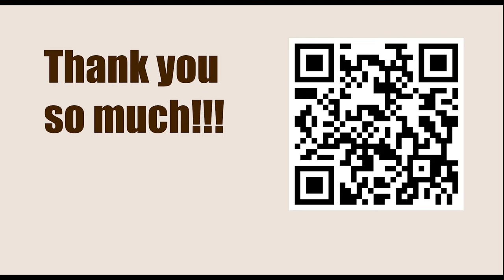Titled Tuesday 25th April Early 2023 - Round: 8 || Bogdan-Daniel Deac vs Wesley So